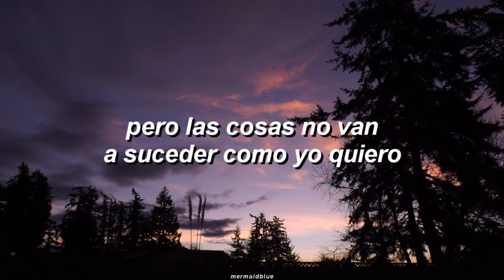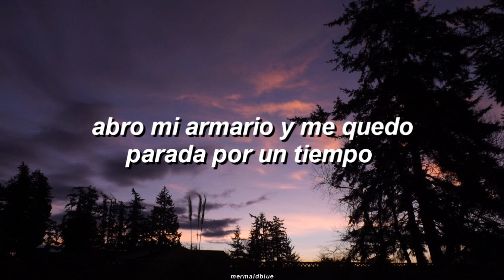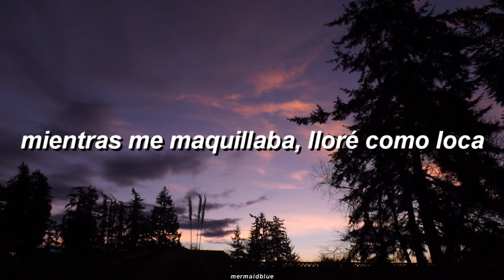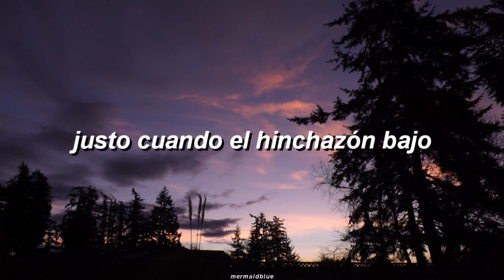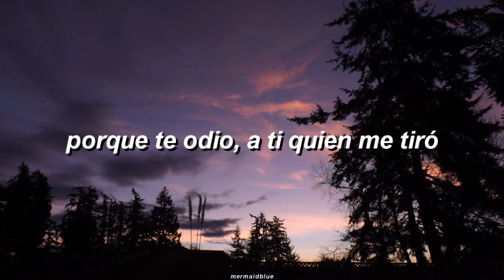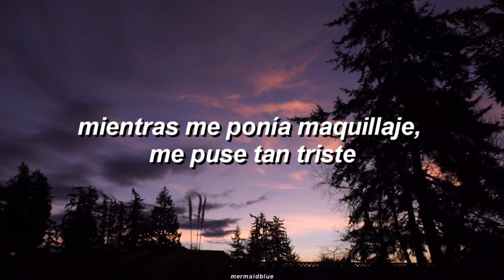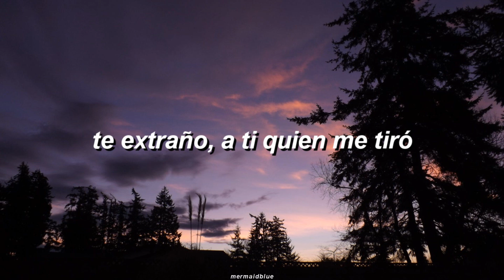After School - Crying After Putting On Make Up (Sub Español)